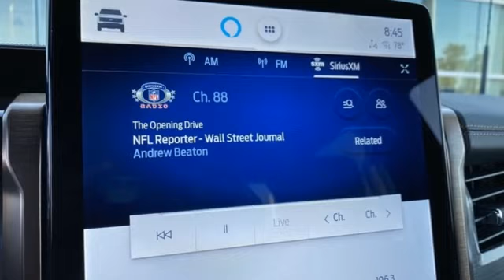New 2022 Ford F-150 Lightning Rochester MN Winona, MN H228110 - SOLD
Year: 2022
Make: Ford
Model: F-150 Lightning
Trim: Lariat
Engine: Electric ZEV 426hp
Transmission: Single-Speed Automatic
Color: Red
Interior: Medium Dark Slate
Stock #: H228110
VIN: 1FT6W1EV8NWG01308

Address:
4900 Highway 52 North